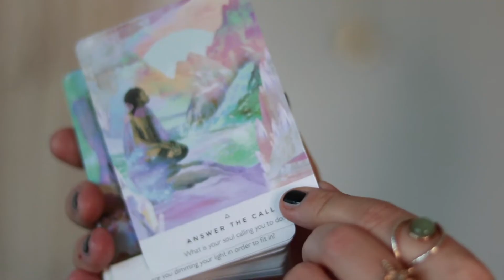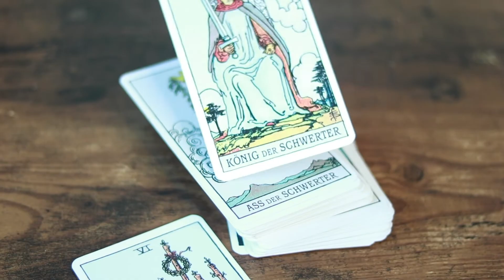KARTEN LEGEN FÜR EINSTEIGER • Auf was sollte man achten? Mit welchen Karten starten?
Heute nehme ich euch mit in die Welt des Karten legens. Worauf sollte man als Einsteiger achten? Mit welchen Karten sollte man starten? uvm.

ERWÄHNTE PRODUKTE:
Schamanisches Seelenorakel
Mond Orakel
Starseed Orakel
Klassisches Tarot

➤UNSERE TRAVELAUSRÜSTUNG

⪧Großer Rucksack 85L
⪧Bite Away
⪧Vakuumbeutel 10er Set
⪧Vakuumbeutel 3er Set
⪧Pearl Handtuch groß
⪧Pearl Handtuch mittel
⪧Pearl Handtuch klein
⪧Packsafe 12 Liter
⪧Samsonite Laptop Rucksack
⪧Wasserdichter Rucksack
⪧Packsafe Bauchtasche

➤MEIN EQUIPMENT

⪧Kamera Panasonic Lumix G6
⪧FMA Kamera
⪧Rode Mikrofon
⪧MAC Book Air

➤BELIEBTE VIDEOS

➤MUSIK